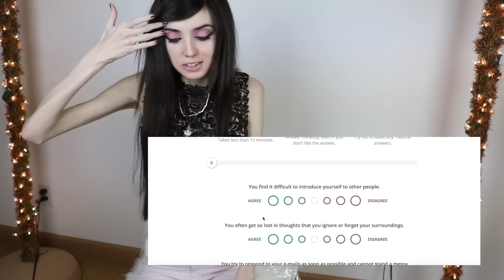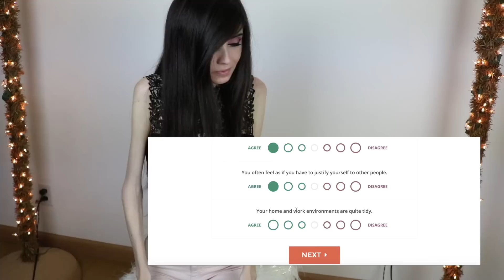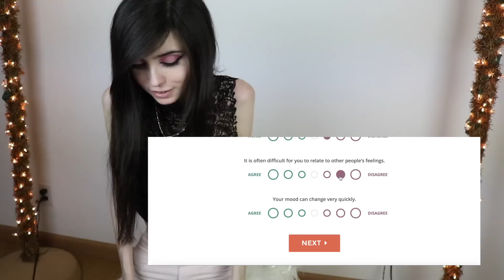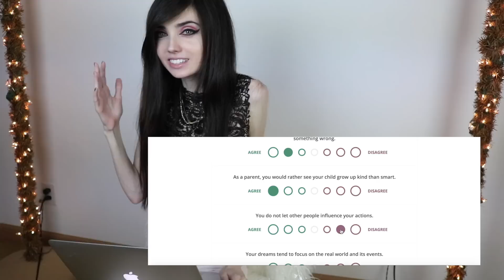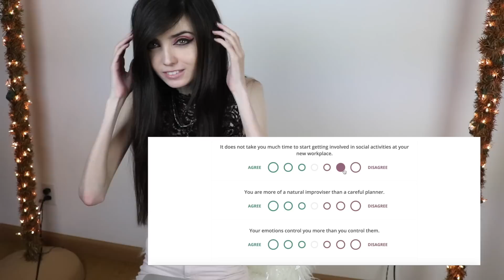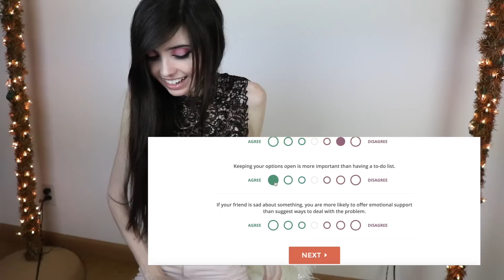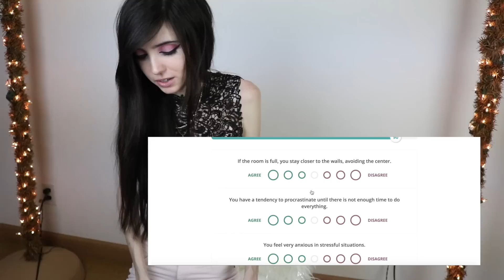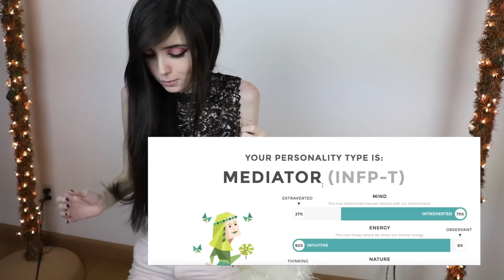Who Am I?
I took a personality test to find out who I am as a person! Haha I actually feel like it was so accurate!